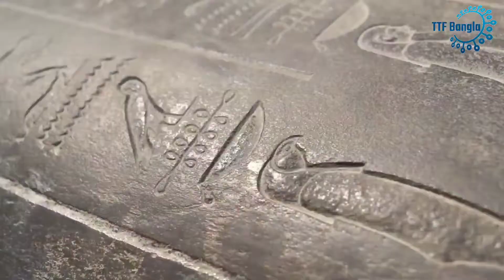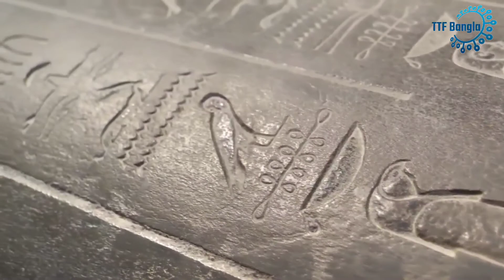পিরামিড এর আসল রহস্য | পিরামিড কারা বানিয়েছিল | Top Facts Of Egypt Pyramid | Top Facts Bangla